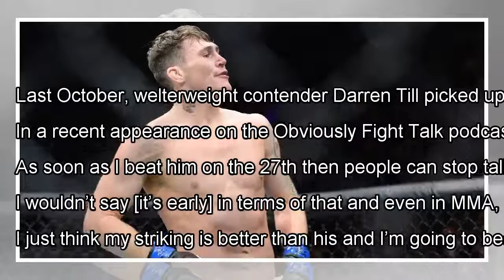Darren Till predicts third-round KO vs. Stephen Thompson: I don’t see where he’s better than me By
Darren Till predicts third-round KO vs. Stephen Thompson: I don’t see where he’s better than me By J.News
Last October, welterweight contender Darren Till picked up the biggest win of his career when he knocked out Donald Cerr...